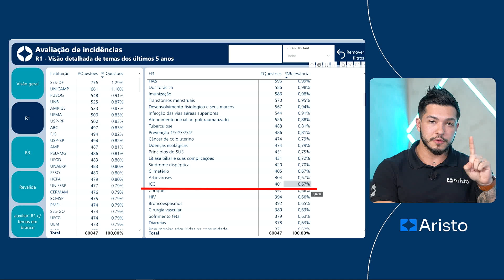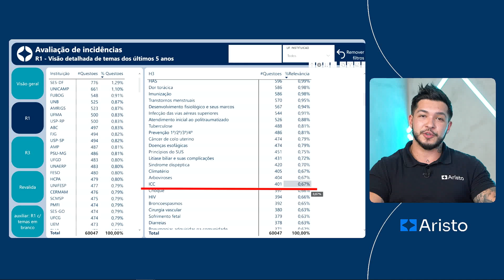Melhor direcionamento para aumentar produtividade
Clique no link e faça a sua pré-matrícula!